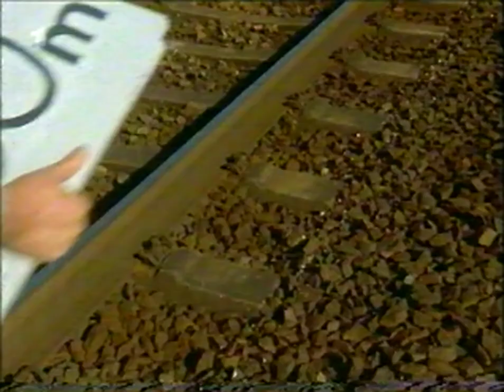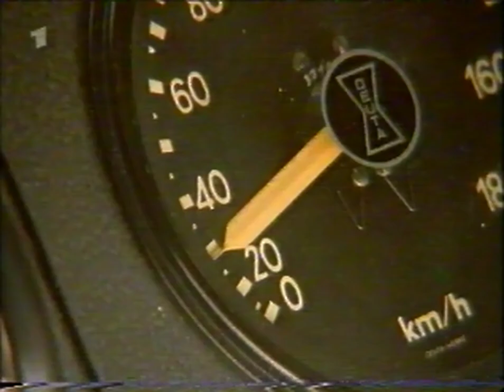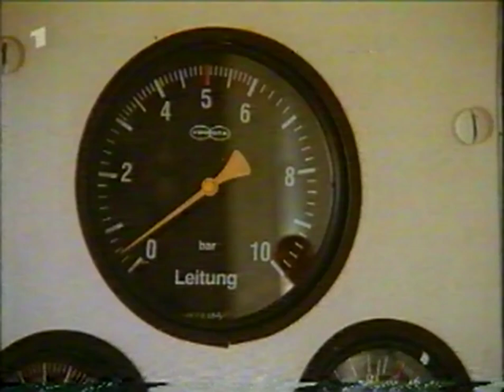Sendung mit der Maus - Notbremse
Wie funktioniert die Notbremse im Zug? Beitrag aus der Sendung mit der Maus.